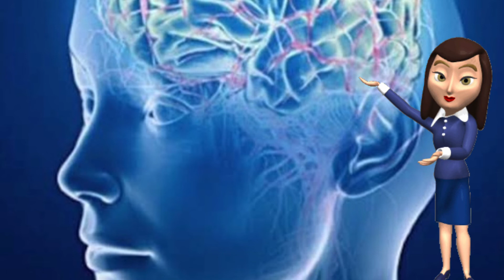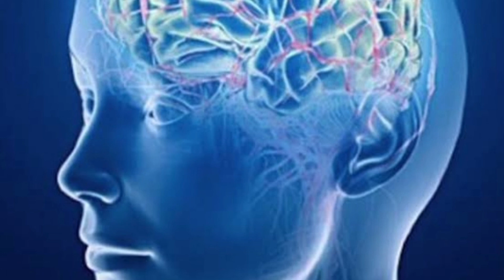মস্তিষ্কের power বাড়াতে খেতে পারেন এই খাবারগুলি। How to boost Brain power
How to boost Brain power by @Sandeep  Maheshwari

general disclaimer This is for our education purpose please consult your doctor before using any remedies .all the vedio content published on our channel is our own creativity for information only. we r not a licensed or a medical practitioner so always consult professional in case you need..